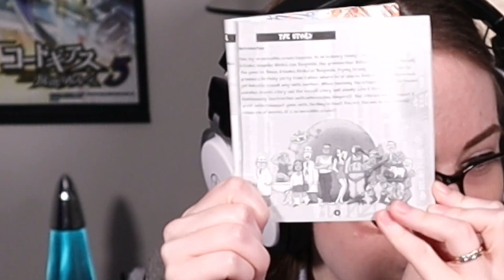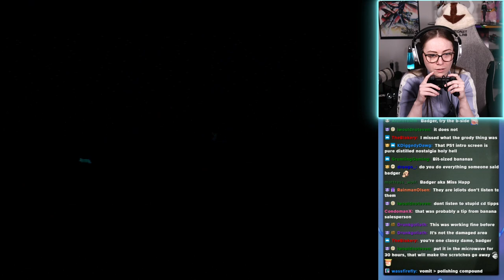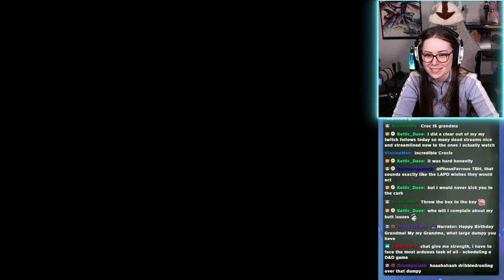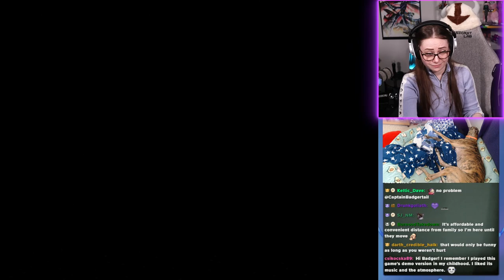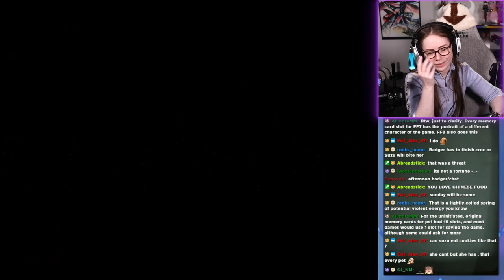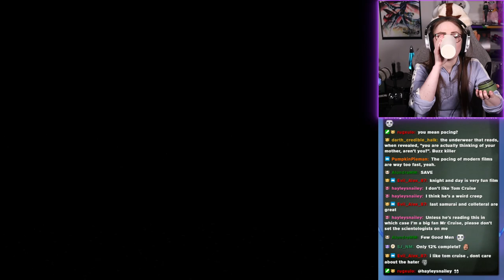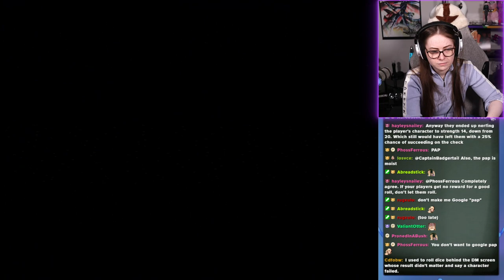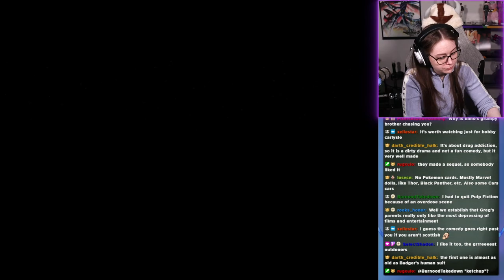This is why Wasps are the WORST!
Croc Legend of the Gobbos full stream from 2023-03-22 Part 1